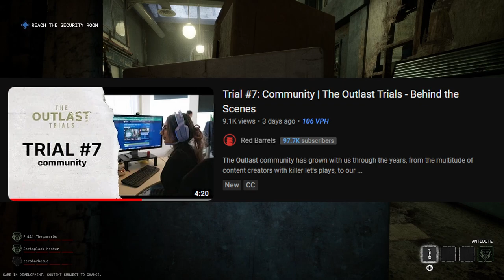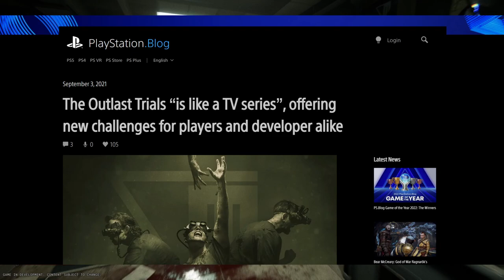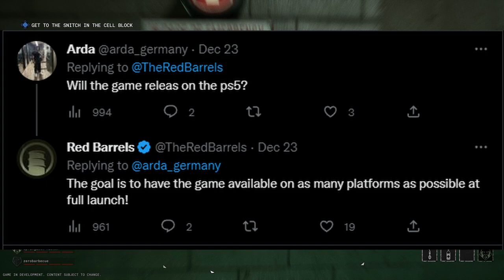The OUTLAST TRIALS Is Coming To Consoles - Here's What You need To Know!